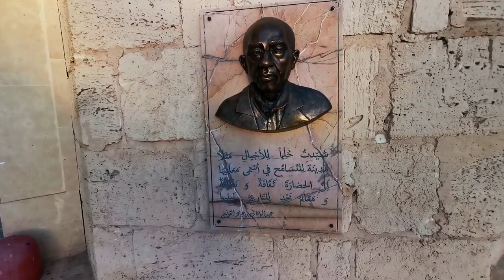Tunisia Medina-Yasmine-Hammamet@kapcoastsunsetcliviaseascapes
Thank you dear visitor for checking out this video.

Please do also visit and check my photography & Hoover videography out on  Flickr on the following link: